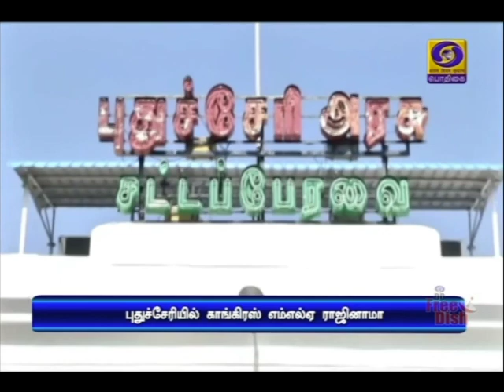புதுச்சேரி காங்கிரஸ் எம்எல்ஏ ராஜினாமாPodhigaiTamilNews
புதுச்சேரியில் காங்கிரஸ் சட்டப்பேரவை உறுப்பினர் ஜான்குமார் ராஜினாமா - முதலமைச்சர் நாராயணசாமி தலைமையிலான காங்கிரஸ் அரசு பெரும்பான்மையை இழந்தது.